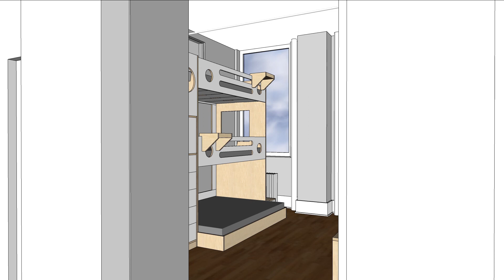3D Room Tour